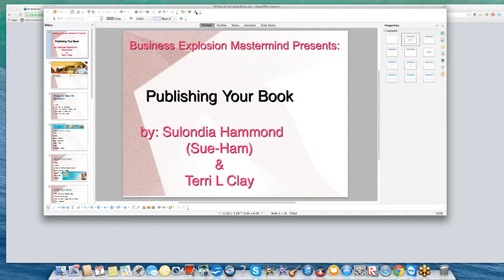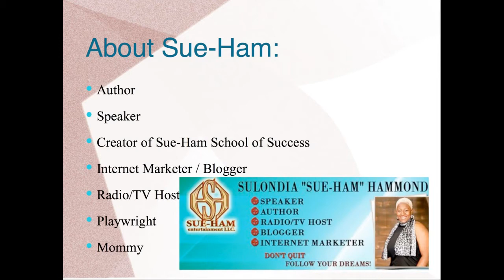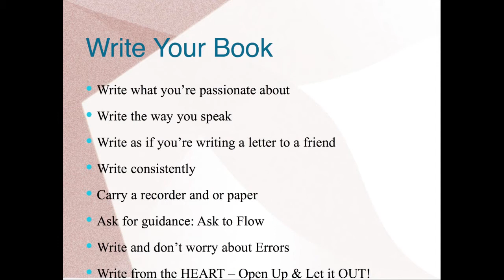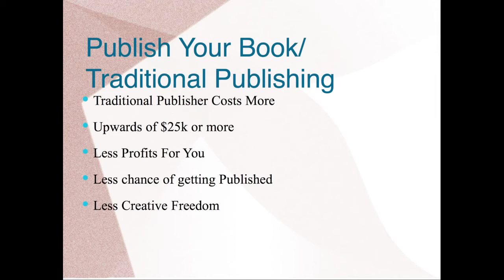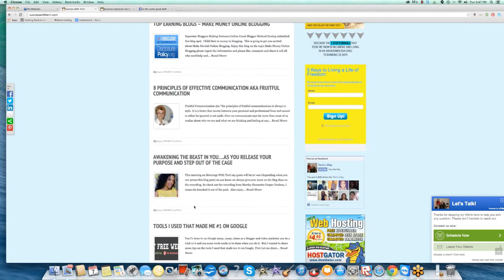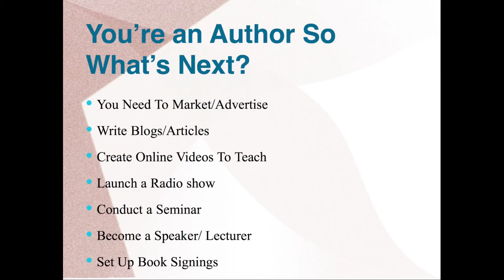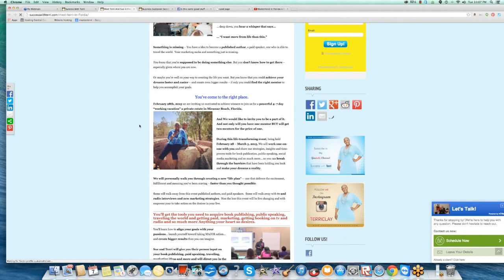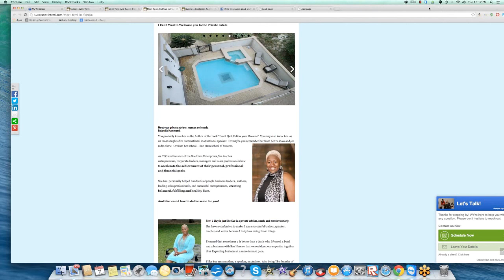Publishing Your Book GET YOUR STORY TO THE MASSES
Find out how to get on TV/Radio
Learn Facebook Marketing
Learn Video Marketing
Strategies To Write Your Book
Steps to Publish Your Book
Access to Sue-Ham

Learn Facebook Marketing, Video Marketing and How to Write & Publish Your Books with Me!

Media Coverage (Radio/TV/Blogs/Social Media) is paramount when establishing credibility and branding for you and your business.

Video Marketing & Social Media Marketing has helped me TREMENDOUSLY with exposing my branding and spreading my Message and Selling my products & services.

I have been able to generate thousands via Facebook as a result of Video/Social Media Marketing.

I want to teach you the strategies needed to Brand Your Business, gain Media Exposure, and spread your message as well as sell your products & services.

As an added bonus, I'm ALSO giving away my online step by step course which teaches you how to Self Publish your book, copyright it, and set up book signings.

And if that isn't enough, I am also going to give you access to me personally via my Private Facebook Group. It's in my private group where you'll be able to get the answers to your pressing questions.

It's time you invested in You. Act now because this sale ends Monday. See you on the inside!

All you have to do is commit and act!

Sulondia "Sue-Ham" Hammond
Author, Internet Marketer, Speaker, Radio Host